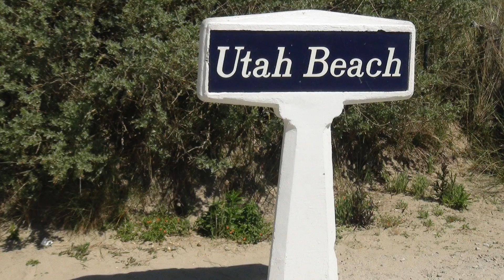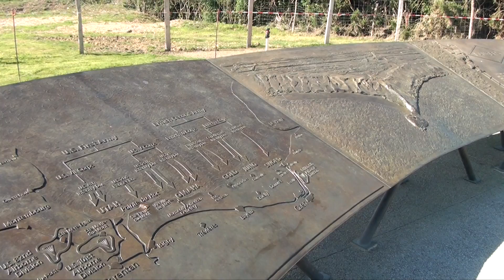Normandie Utah beach Pointe du hoc Etretat Deauville, France | Travel HD 17.04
Hardware :
Samsung S8
Dji Osmo Mobile 2
WD My Passport SSD

0:00 - Generique StudioDuRhone
0:23 - Etretat
1:46 - Honfleur
3:02 - Deauville
4:23 - Sainte Mère Eglise
4:50 - Utah Beach
5:16 - La Pointe du Hoc
7:29 - Colleville sur mer

.fr :
La Normandie (en normand : Normaundie, en anglais : NormandyNote 1) est un territoire géographique et culturel, situé au nord-ouest de la France et bordé par la Manche ; elle a traversé différentes époques historiques, malgré une absence de reconnaissance administrative entre la révolution française et la réforme territoriale la reconnaissant. Par son histoire les frontières continentales de la province de l'Ancien régime épousent assez fidèlement celles de la région administrative contemporaine.

Fondé en Neustrie par Rollon, le duché de Normandie occupe à partir de 911 la basse vallée de la Seine, puis le Bessin, le pays d'Auge et l'Hiémois en 924, le Cotentin, l’Avranchin et les îles de la Manche en 933. En 1066, le duc de Normandie Guillaume le Conquérant conquiert l'Angleterre et en devient roi. Un siècle et demi plus tard, en 1204, le roi de France Philippe Auguste envahit le duché et l'intègre au domaine royal, à l'exception de sa partie insulaire, qui forme les bailliages de Jersey et de Guernesey, sous dépendance de la Couronne britannique. La partie continentale devient dès lors province française, jusqu'en 1790, tandis que les îles Anglo-Normandes restent sous la souveraineté des monarques de Grande-Bretagne sous le titre de « duc de Normandie ».

La Normandie est un des points de départ de la reconquête de l’Europe par les Alliés. Le 6 juin 1944 est lancée l’opération Neptune, la phase d'assaut de l'opération Overlord, la plus grande opération amphibie de toute l’histoire militaire mondiale, menée simultanément sur plusieurs plages du Calvados et de la Manche.

De nombreuses agglomérations sont détruites lors des bombardements alliés. Le souvenir de la bataille est partout présent en Normandie, notamment avec les nombreux et vastes cimetières militaires, les blockhaus qui défient le temps qui passe, les musées dont le grand Mémorial de Caen, des rues qui portent le nom des acteurs alliés ou des régiments ayant participé à la libération de la région, ou encore les caissons de béton qui ont composé les digues du port artificiel au large d'Arromanches.

.en :
Normandy (/ˈnɔːrməndi/; French: Normandie, pronounced [nɔʁ.mɑ̃.di], Norman: Normaundie, from Old French Normanz, plural of Normant, originally from the word for "northman" in several Scandinavian languages) is one of the regions of France, roughly corresponding to the historical Duchy of Normandy.

Administratively, Normandy is divided into five departments: Calvados, Eure, Manche, Orne, and Seine-Maritime. It covers 30,627 km² (11,926 sq mi), forming roughly 5% of the territory of France. Its population of 3.37 million accounts for around 5% of the population of France. Normans is the name given to the inhabitants of Normandy, and the region is the homeland of the Norman language.

The historical region of Normandy comprised the present-day region of Normandy, as well as small areas now part of the "départements," or departments of Mayenne and Sarthe. The Channel Islands (referred to as Îles Anglo-Normandes in French) are also historically part of Normandy; they cover 194 km² and comprise two bailiwicks: Guernsey and Jersey, which are British Crown dependencies over which Queen Elizabeth II reigns as Duke of Normandy.

The Allies in this case involving Britain, the U.S, Canada and Free France, coordinated a massive build-up of troops and supplies to support a large-scale invasion of Normandy in the D-Day landings on 6 June 1944 under the code name Operation Overlord. The Germans were dug into fortified emplacements above the beaches. Caen, Cherbourg, Carentan, Falaise and other Norman towns endured many casualties in the Battle of Normandy, which continued until the closing of the so-called Falaise gap between Chambois and Mont Ormel. The liberation of Le Havre followed. This was a significant turning point in the war and led to the restoration of the French Republic.